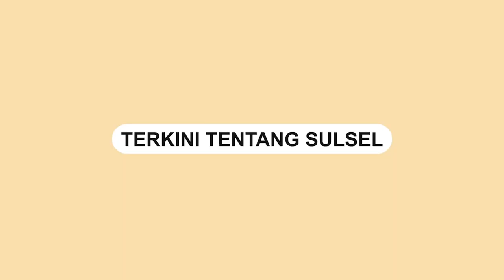Kecelakaan di Kappang Maros, Truk Terguling hingga Muatan Berhamburan di Jalan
Terjadi kecelakaan Laka lantas di Hutan lindung Kappang, Kecamatan Cenrana, Maros.

Kecelakaan ini terjadi pada Rabu, (13/9/2023) pagi tadi.

Dua truk terlibat insiden laka lantas tersebut.

Belum diketahui kronologi kejadian tersebut.

Dalam video tampak mobil sebuah truk terguling di tengah jalan. Sementara truk lainnya mengalami kerusakan di bagian depan.

Muatan truk tersebut berhamburan di tengah jalan.
Video terkini dan terbaru..